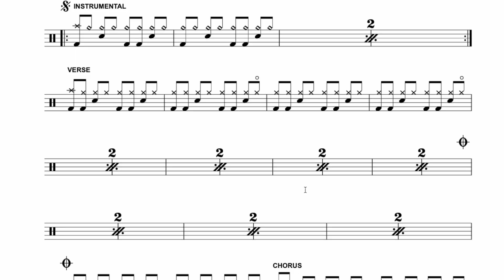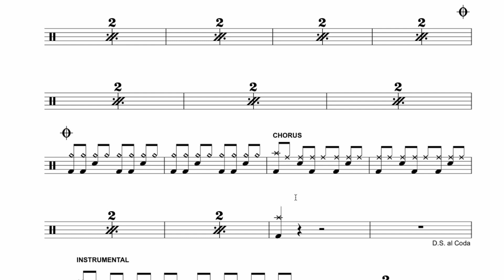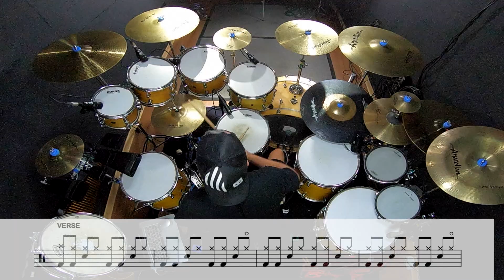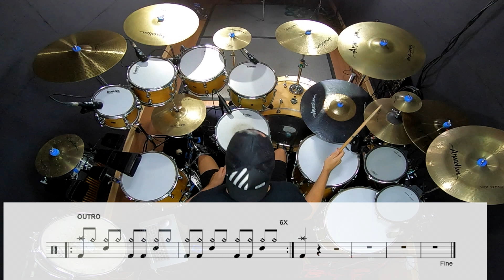COMO TOCAR "YELLOW" (COLDPLAY) NA BATERIA - Aula #63 - Gilson Naspolini